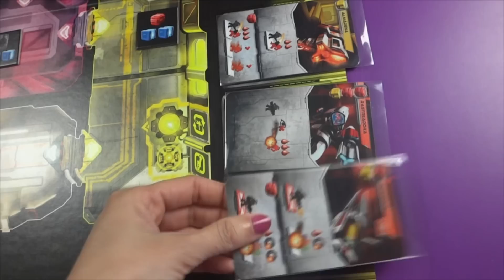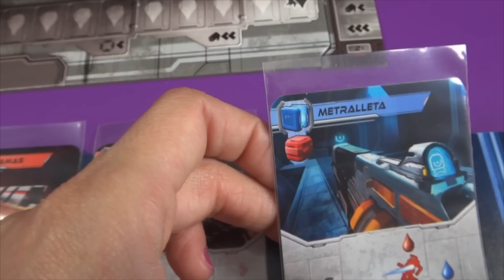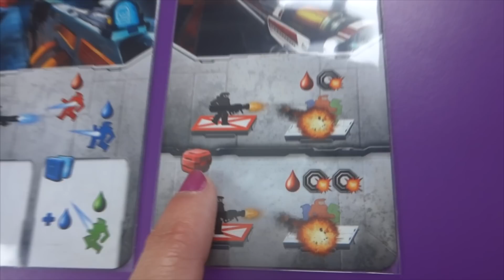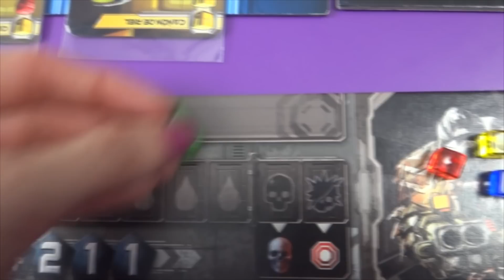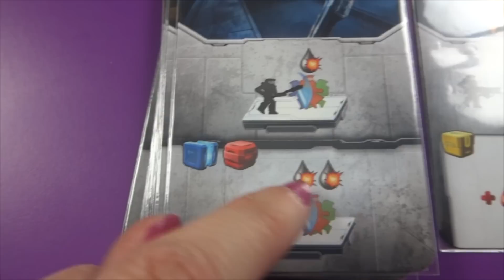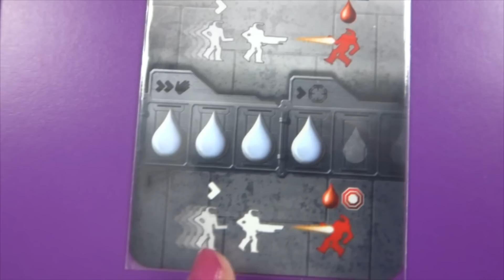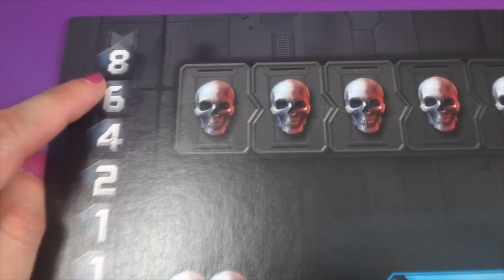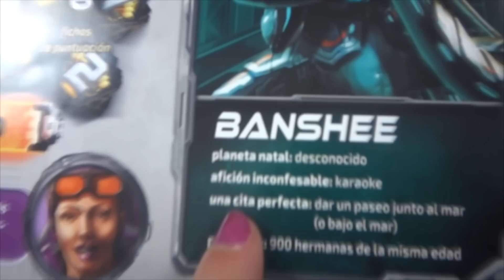Adrenalina + Variantes - Español - Reseña Juego de Mesa - Preparación y cómo se juega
Adrenalina es un juego que trae a nuestra mesa la esencia de los clásicos vídeojuegos FPS (first person shooter). En Adrenaline tendremos que conseguir munición, hacernos con un arma y empezar a disparar a nuestros rivales.

Por ser seguidor del canal, tienes un descuento del 5% en pedidos a partir de 100 € poniendo el descuento UNNAJUEGOS en la tienda Juegos de la Mesa Redonda

Adrenaline es un juego de mesa de combates rápidos sin dados. Las armas siempre aciertan y las cartas son las que nos indican como es nuestra arma, cual es su efecto, etc. La mecánica permite que el juego fluya ligero y se sienta acorde con el juego.

El juego nos trae un mapa al estilo de los clásicos videojuegos FPS y además, podremos ir desbloqueando habilidades según vayamos recibiendo daño de nuestros oponentes.